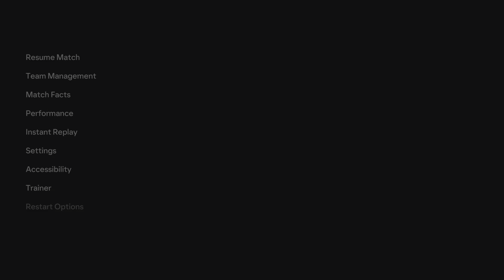Playing as one of my favourite team in FC 24